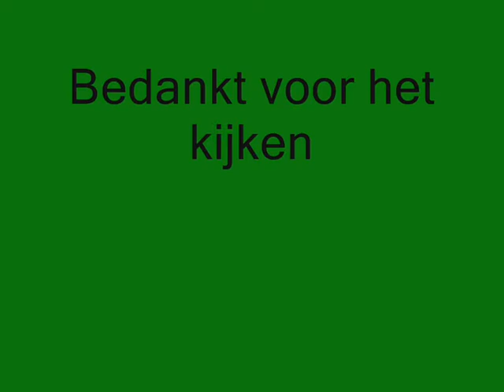Nedtrain 703 rangeert in Maastricht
Nedtrain's rangeerlocje 703 rangeert in Maastricht de NS 1759 + een 3-delige ICRm stam.